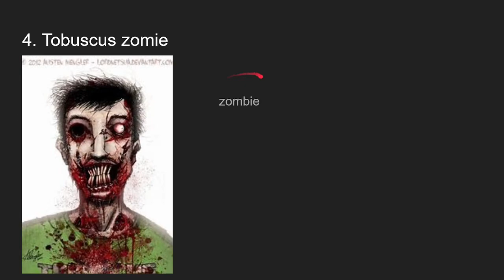TOP 10 SCARIEST ZOMBIES OF ALL TIME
scaryyyyyyyyyyyyyyyyyyyyyyyyyyyyyyyyyyyyyyyyyyyyyyyyyyyyyyyyyyyyyyyyyyyyyyyyyyyyyyyyyyyyyyyyyyyyyyyy